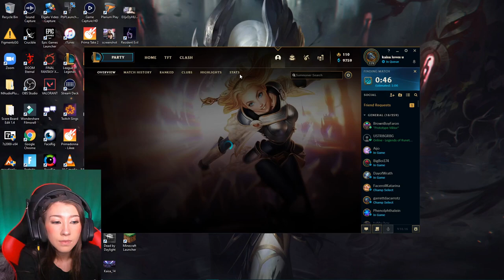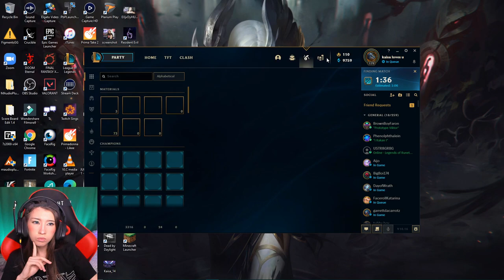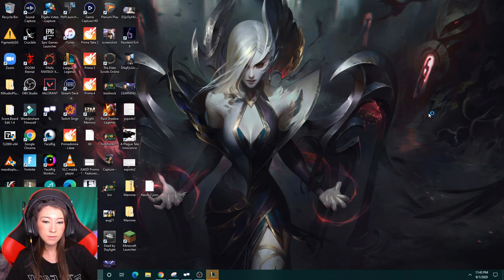ADC CLICKING + TYPING ASMR - SOLOQ KDA KAI'SA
learning adc and learning how to play kai'sa again looool this video is a typical soloq experience